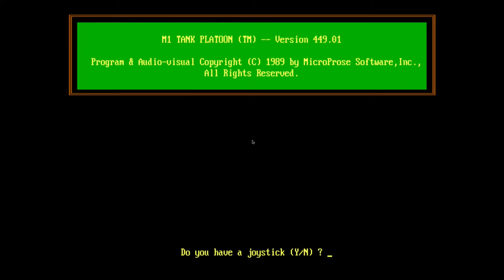M1 Tank Platoon [re.play - #1] Training Static Gunnery [German]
Spiel: M1 Tank Platoon
Publisher: MicroProse Software, Inc.
Developer: MPS Labs
Veröffentlicht: 1989

Beginn des Let's Play mit dem Gunnery Trainings.